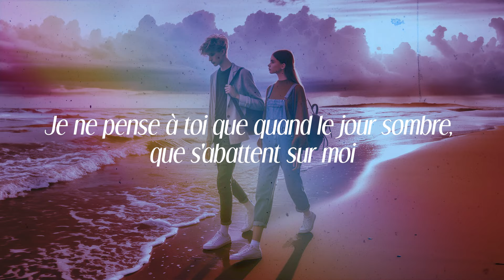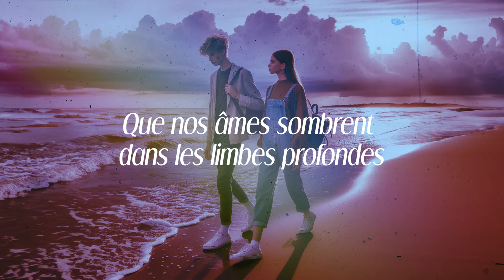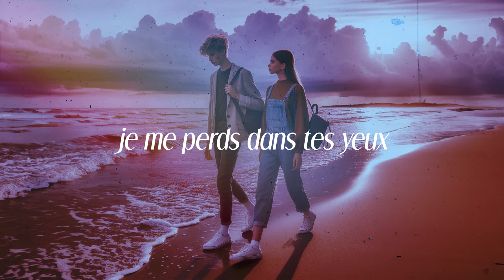videoclub - "amour plastique" (lyrics)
🌸 VIDEOLUB's "Amour Plastique" is a dreamy, girly ode to love. 💖 With ethereal vocals and poetic lyrics, the song paints a picture of romance that transcends shadows. 🎶✨ A brief glimpse into a whimsical world of love. 🌙🌹

🎤 Immerse yourself in the captivating lyrics of VIDEOLUB's "amour plastique":

[Refrain : Matthieu Reynaud & Adèle Castillon]
Dans mon esprit tout divague, je me perds dans tes yeux
Je me noie dans la vague de ton regard amoureux
Je ne veux que ton âme divaguant sur ma peau
Une fleur, une femme dans ton cœur, Roméo
Je ne suis que ton ombre, le souffle lancinant
De nos corps dans le sombre, animés lentement

[Couplet 1 : Adèle Castillon]
Et la nuit, je pleure des larmes qui coulent le long de mes joues
Je ne pense à toi que quand le jour sombre, que s'abattent sur moi
Mes tristes démons, dans l'abîme sans fond
Aime-moi jusqu’à ce que les roses fanent
Que nos âmes sombrent dans les limbes profondes

[Pont : Matthieu Reynaud & Adèle Castillon]
Et la nuit, quand tout est sombre, je te regarde danser

[Couplet 2 : Adèle Castillon]
Je résonne en baisers, le long de ta poitrine
Perdue dans l'avalanche de mon cœur égaré
Qui es-tu ? Où es-tu ?
Par les pleurs, par les rires de ton ombre effarée